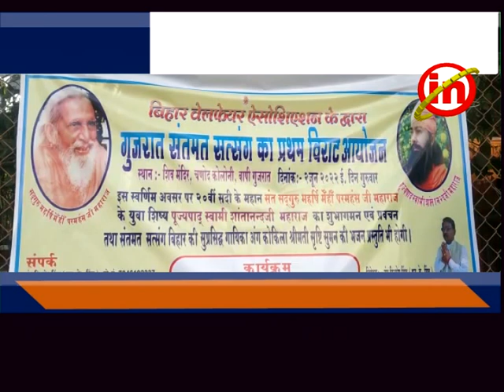વાપી : ચણોદ કોલોનીના શિવમંદિર ખાતે સતમત સત્સંગનો કાર્યક્રમ યોજાયો